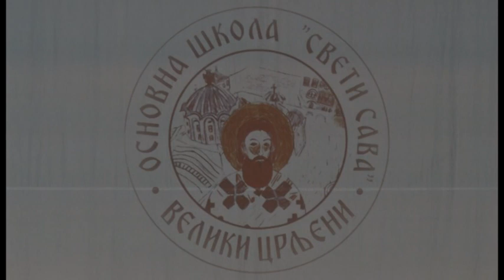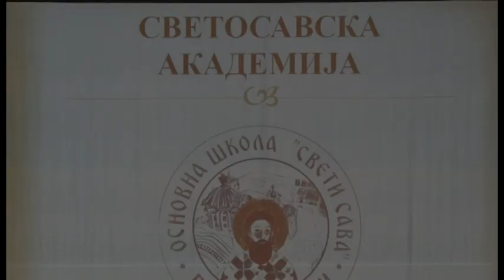Održana Svetosavska akademija u organizaciji OŠ "Sveti Sava" iz Velikih Crljena